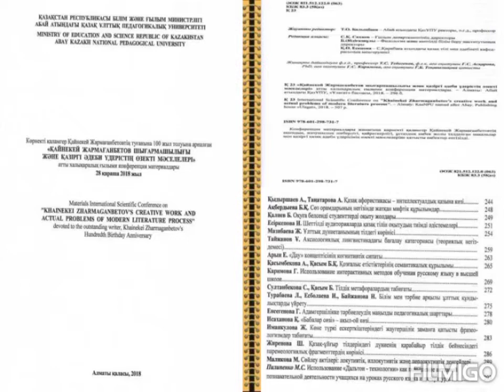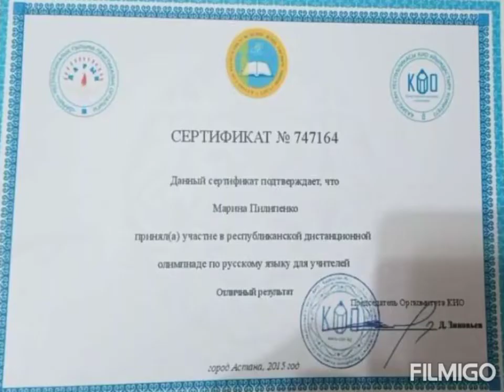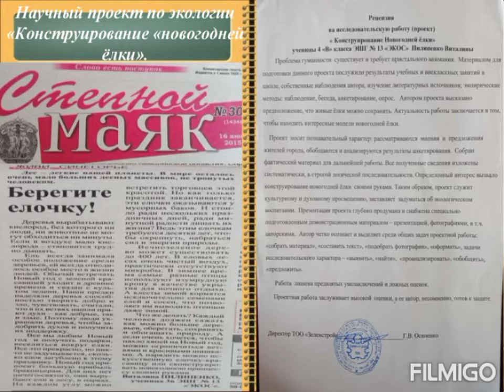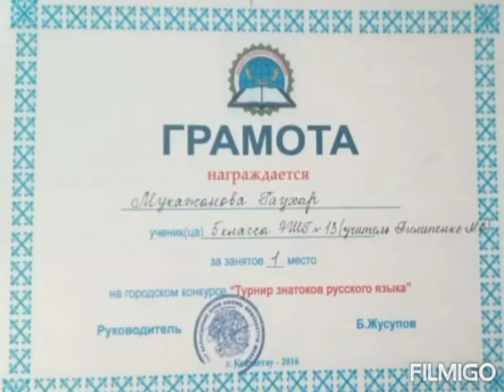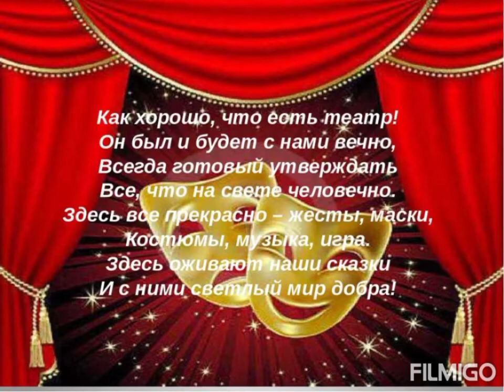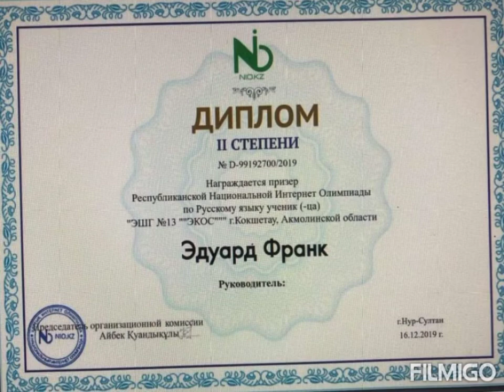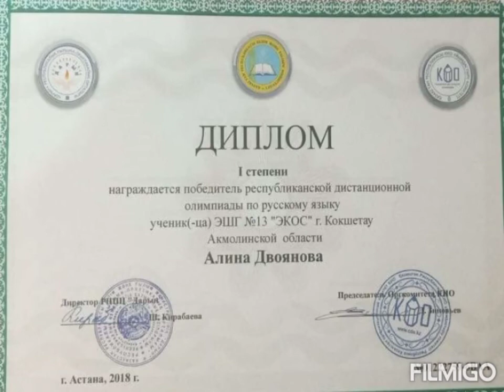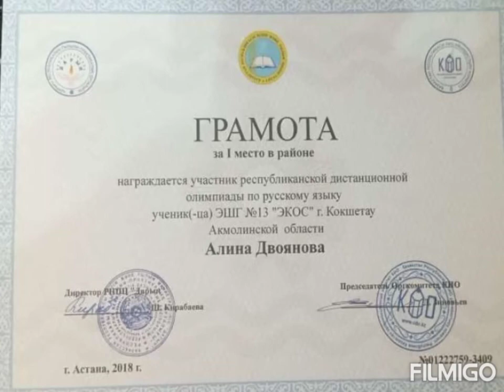Моя педагогическая деятельность